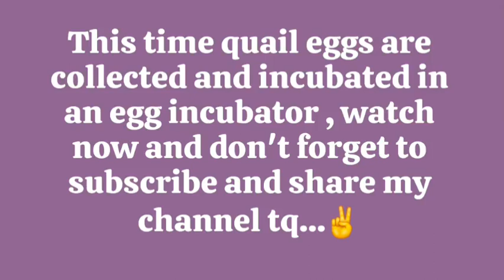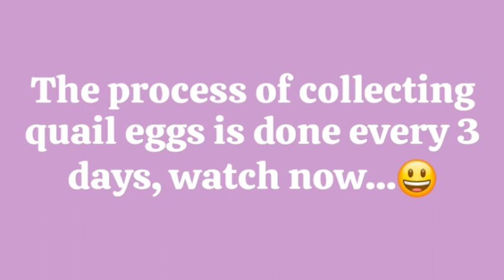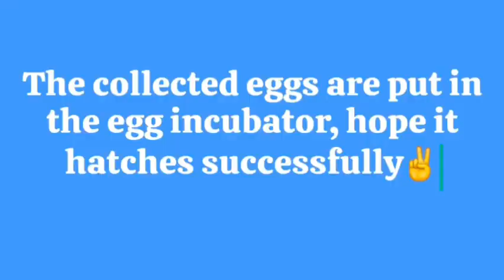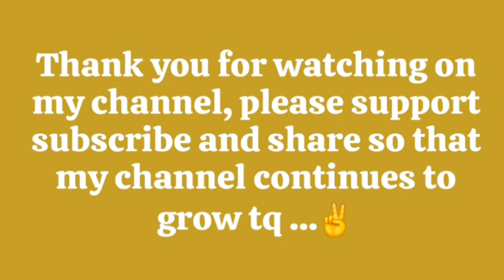collect quail eggs to incubate/mengumpulkan telur untuk dieramkan menggunakan mesin pengeram telur